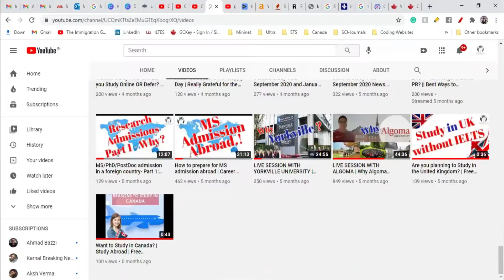Journey to get First 1000 Subscribers on this YouTube Channel | Thanks to Subscribers & Viewers